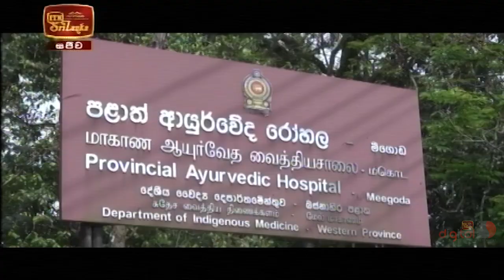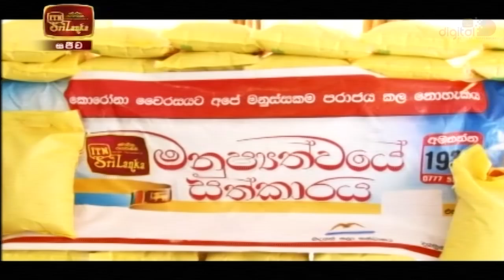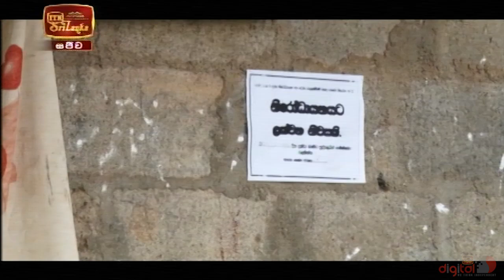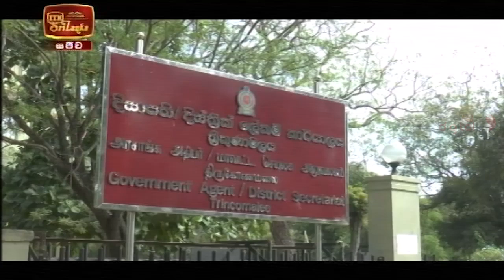ITN News 2020-11-06 | 09.30 PM